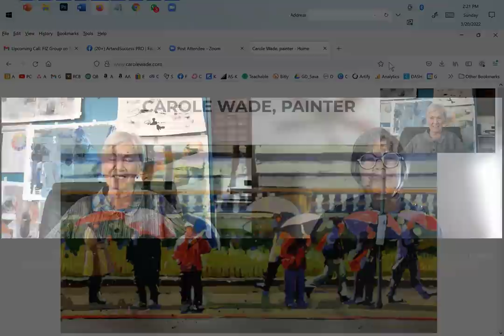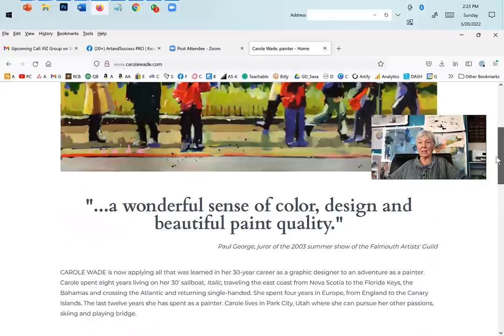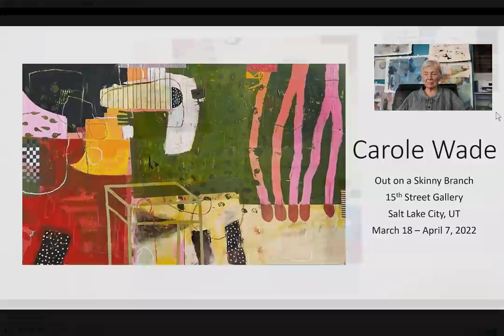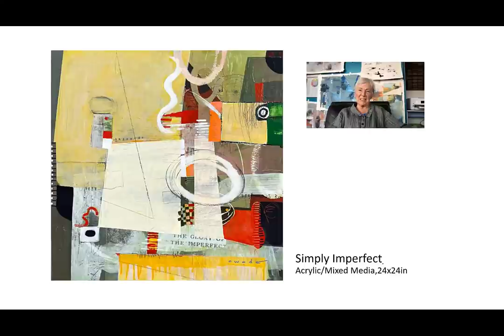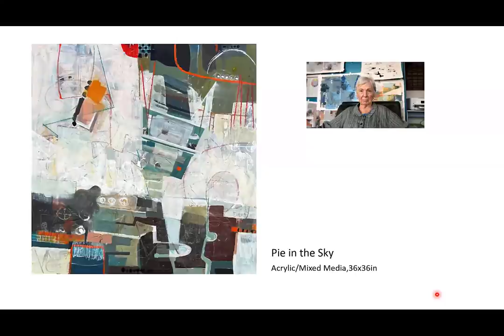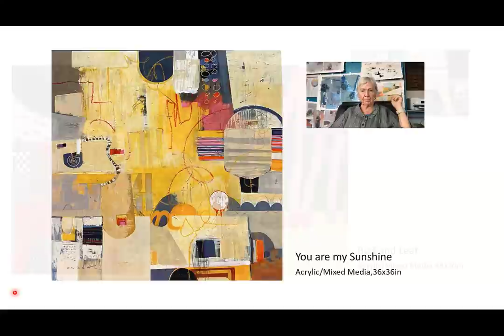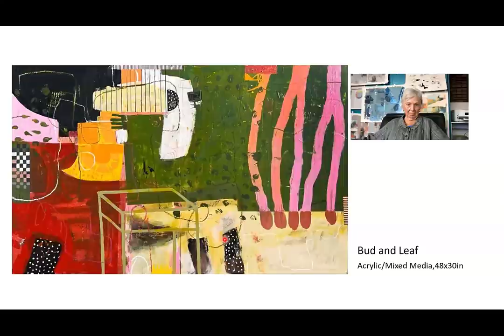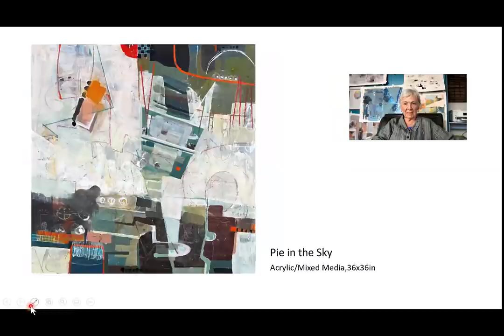150 - Pamela Caughey - Pro member CAROLE Wade! BIG RISK taker! CURRENT Solo Exhibition, SLC, UT!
IN THIS VIDEO: In YouTube 145 I described How to Fix Dry marks - here I SHOW YOU!